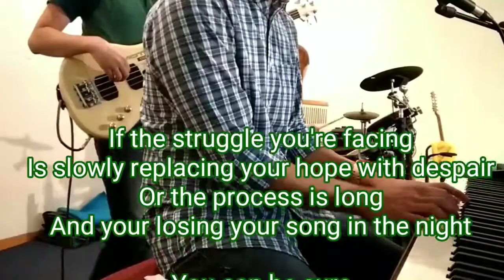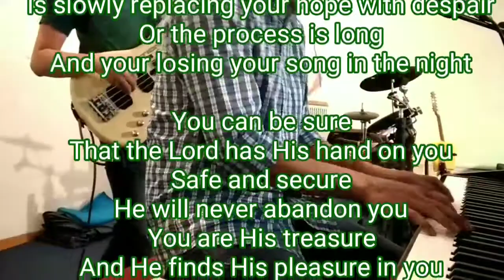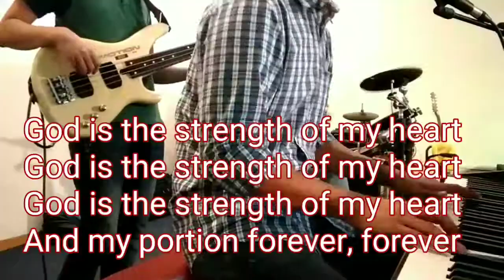He Who Began A Good Work/God Is The Strength Of My Heart (with Lyrics)